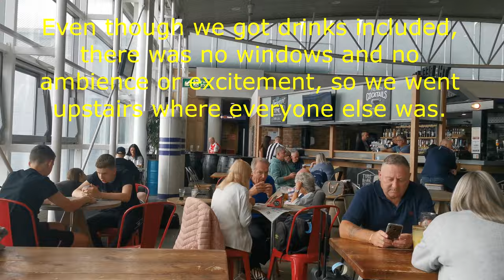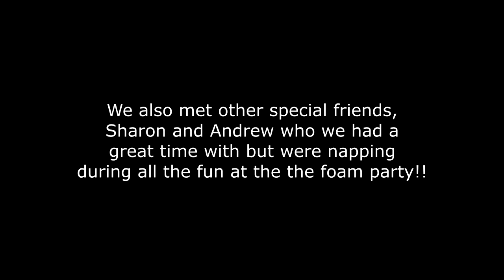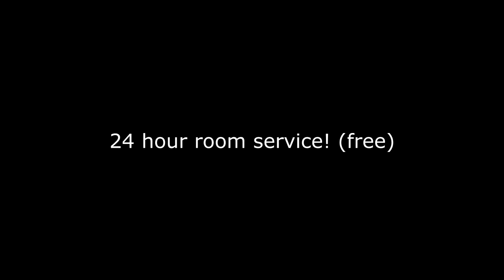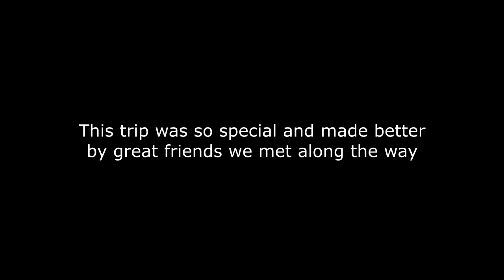Gran Bahia Principe Luxury Akumal | Holiday Vlog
This has taken a while to upload but we went back to Bahia Principe Luxury Akumal for our 25th Wedding Anniversary and my 50th Birthday in 2022.  We had an amazing time and met some amazing friends.

We also went back to see the friends we made on our first trip who had been moved around, so we also visited  the other hotels on the property in Coba, Sian Ka'an and Tulum.